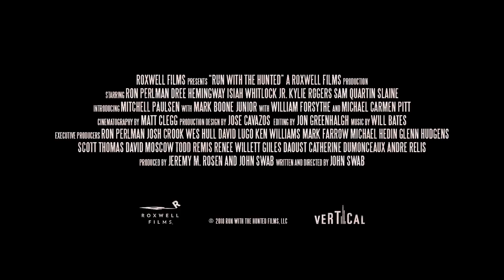RUN WITH THE HUNTED Trailer (2020) Ron Perlman, Thriller Movie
RUN WITH THE HUNTED Trailer (2020) Ron Perlman, Drama Movie